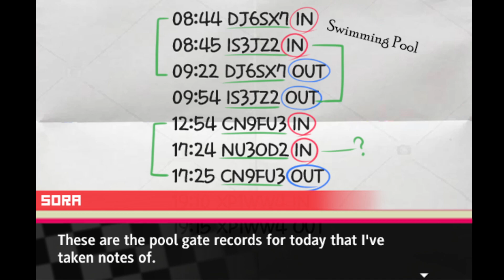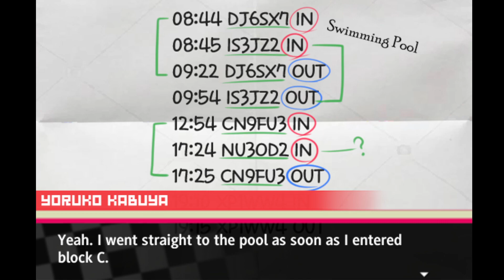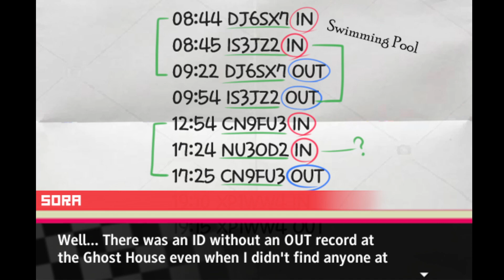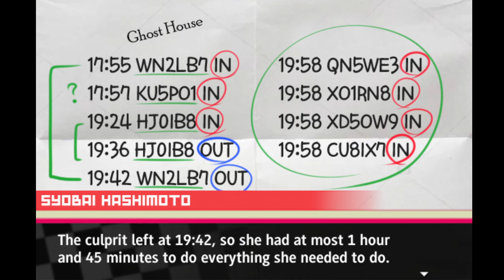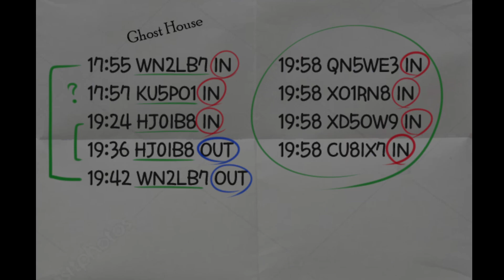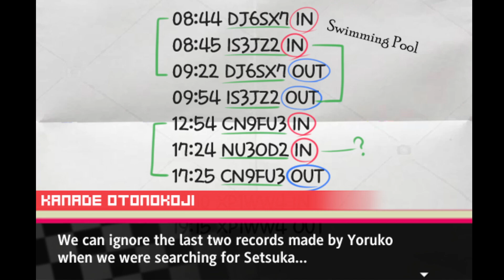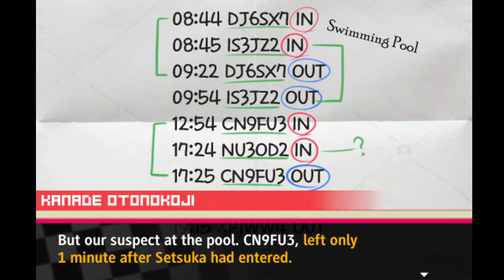Was war der Tatort...? - Super Danganronpa Another 2 #70 (Deutsch/Blind)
Let's Play Super Danganronpa Another 2 - Was war der Tatort...? #70 (Deutsch/Blind)

In dem Fangame Super Danganronpa Another 2 werden Schüler von Hope's Peak Academy erneut in ein Killing Game verwickelt! Zusammen mit ihren Freunden und ihren ultimativen Talenten müssen sich Sora, Yuki und Co. gegen Monocrow stellen, der auf Utsuroshima, der Insel des Nirgendwos, ein weiteres Killing Game veranstaltet. Um von dieser Insel gelangen zu können, müssen die Schüler einen Klassenkameraden umbringen und dann den Class Trial überleben. Eine düstere Geschichte voller Hoffnung und Verzweiflung beginnt... Wer ist Freund? Wer ist Feind? Und wer gar... der Mastermind? In diesem Let's Play finden wir es gemeinsam heraus!

An Super Danganronpa Another 2 nehmen teil:
- Sora
- Yuki Maeda
- Emma Magorobi
- Hajime Makunouchi
- Hibiki Otonokoji
- Kanade Otonokoji
- Yuri Kagarin
- Yoruko Kabuya
- Syobai Hashimoto
- Kokoro Mitsume
- Mikado Sannoji
- Setsuka Chiebukuro
- Nikei Yomiuri
- Shinji Kasai
- Iroha Nijiue
- Monocrow
- Teruya Otori

Sei live dabei auf Twitch!